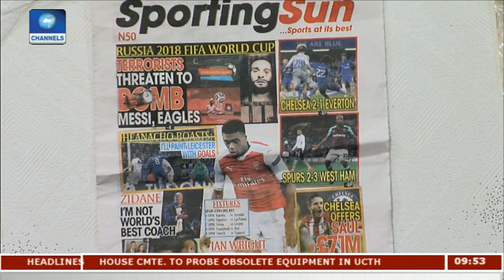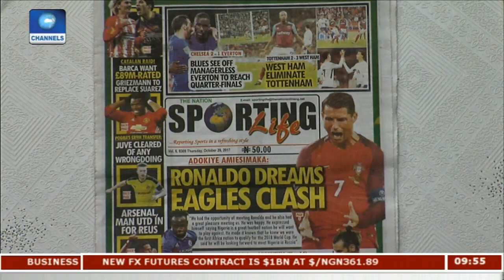Al-Khelaifi Says Bribery Allegations Untrue |Sports This Morning